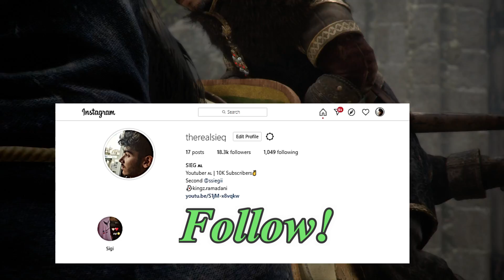Vajzës Fshatare ja vrasin Babain!! - A Plague Tale - EP.2 | SIEG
►Hejj njeerzi, mirse erdhet ne videon e re! Kjo loj qe e kom lujt osh teper shum interesante, kshtuqe nese doni me dit qka ka ndodh ne epizoden e par ateher klikoni ktu me posht dhe shifeni dhe gjithqka do e kuptoni historin!!
Klikoni ktu Videon Epizoda 1: shorturl.at/stzC1
Faleminderit per krejt ata qe kan komentu, i kom lexu krejta komentet vallah❤. Ju dua shumm❤❤
Ju lutem,
Respektoni njoni tjetrin në komente!